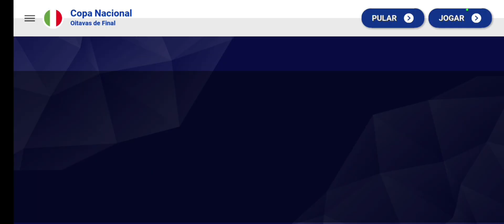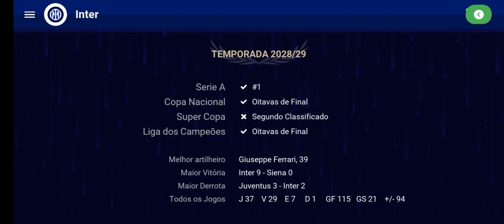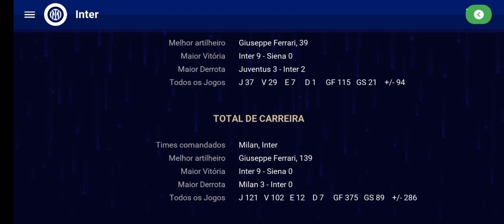AS ESTRELAS BRILHAM! - RECONSTRUINDO: INTERNAZIONALE- WORLD SOCCER CHAMPS #05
Este é o quinto vídeo desta série aqui no canal com a Inter, no qual iremos reconstruir alguns times gigantes, mas que acabaram perdendo o seu espaço e principalmente que não ganham a Champions a anos, já passamos pela Juventus e Milan, agora o desafio é na Inter.
nesta série ficaremos até 5 anos em cada um dos 3 times que iremos comandar, podendo ter apenas 3 jogadores que não são de origem italiana.
no video de hoje vamos montamos o elenco pra temporada e já testamos ele!
Galera se chegarmos na marca de 10.000 inscritos até 31/12/2023 estarei distribuindo 10 gifts cards no valor de 30 reais cada.